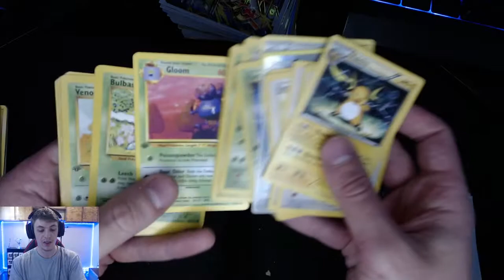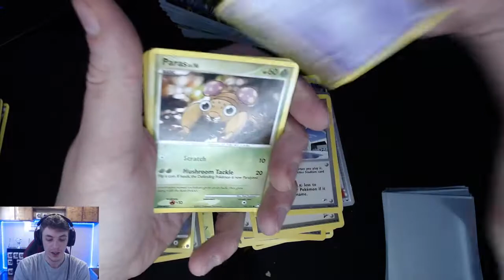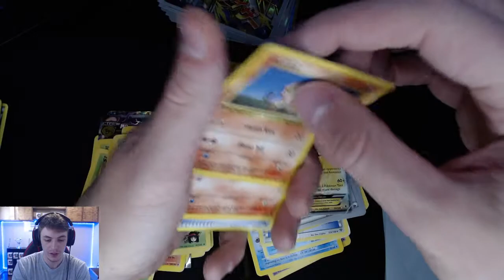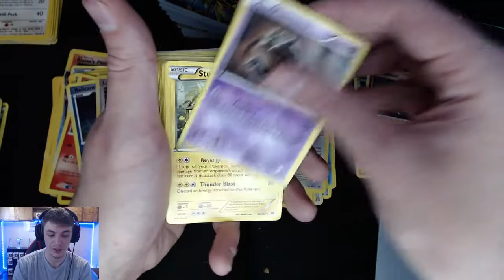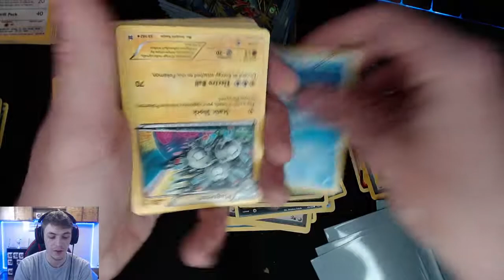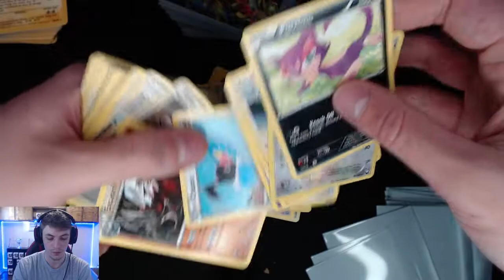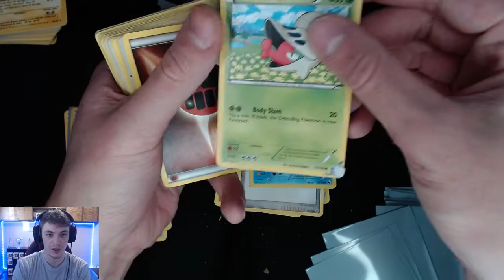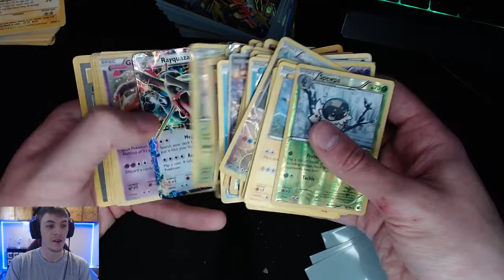Huge Vintage Pokémon Collection from Goodwill! RAYQUAZA!?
Hello everything this is the 4th video for my series on a lot of cards that I purchased from a Goodwill auction. Were trying to see if you can get your money back from these huge lots of cards they have on their website!